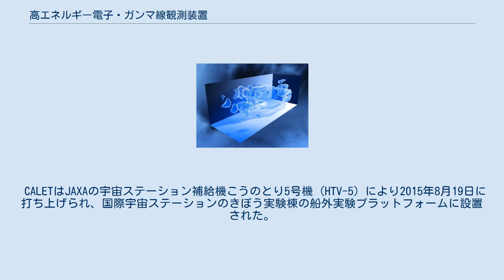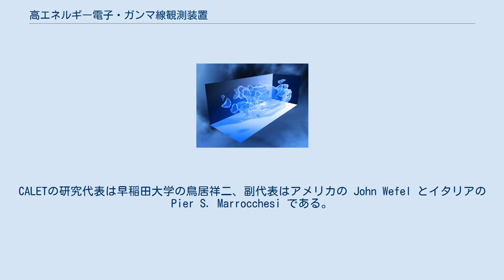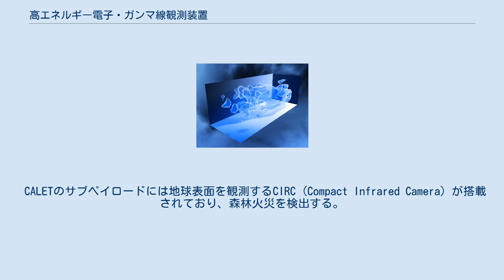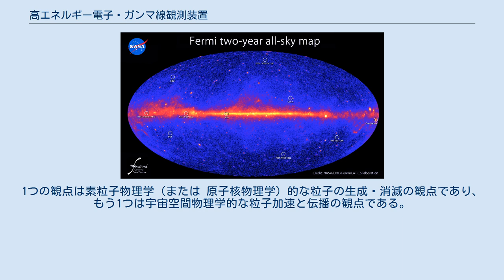高エネルギー電子・ガンマ線観測装置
フェルミガンマ線宇宙望遠鏡による2年間にわたる観測結果に基づくガンマ線源カタログ。
全天図に10億電子ボルト (1 GeV) を超えるエネルギーの線源をプロットしたもの。
明るめの色のものがガンマ線源を示す。
 高エネルギー電子・ガンマ線観測装置（こうエネルギーでんしガンマせんかんそくそうち、英: CALorimetric Electron Telescope、略称: CALET）とは、高エネルギーの電子・ガンマ線・陽子・原子核を高精度に観測するための宇宙望遠鏡である。
これらの粒子の飛跡を追い、その向き、電荷、エネルギーを測定することによりダークマターや近傍の高エネルギー粒子線源の性質を明らかにすることが期待されている。
 この計画は日本の宇宙航空研究開発機構 (JAXA) の資金提供と日本、イタリア、アメリカの研究者により進められた。
 CALETはJAXAの宇宙ステーション補給機こうのとり5号機 (HTV-5) により2015年8月19日に打ち上げられ、国際宇宙ステーションのきぼう実験棟の船外実験プラットフォームに設置された。
 ダークマターの大規模分布を表わす三次元マップ。
ハッブル宇宙望遠鏡による弱い重力レンズ効果の観測に基く。
 高エネルギーのガンマ線や、電子や陽子や原子核による高エネルギーの粒子線を、高精度に観測することは、CALETが開発される以前の観測機器では困難であった。
CALETはダークマターの証拠の探索、および高エネルギー宇宙線の直接測定による太陽系近傍の粒子線源の観測を目的とした天体物理学研究計画である。
この計画は宇宙航空研究開発機構 (JAXA) の資金提供のもと、日本、イタリア、アメリカの研究チームにより進められた。
宇宙線の加速メカニズムと天の川銀河内における伝播の様子を明らかにし、宇宙線源を特定しかつその元素構成を解明することを目的とする。
さらには、ダークマターの性質の解明も目指す。
宇宙には地球上の粒子加速器では到底到達不可能なほどの高エネルギー粒子線源が存在する。
このような粒子線源の性質を理解することは、宇宙旅行の観点からも重要であるし、地球上における応用も有り得る。
CALETの研究代表は早稲田大学の鳥居祥二、副代表はアメリカの John Wefel とイタリアの Pier S. Marrocchesi である。
 光学望遠鏡とは異なり、CALETはスキャニングモードで運用される。
望遠鏡の視野内で宇宙線イベントが発生すると、検出器が起動されてテラ電子ボルト（一兆電子ボルト）程度の高エネルギー領域で計測が行なわれる。
 計測データはISSに記録され、ルイジアナ州立大学にある地上局に伝送されて解析される。
また、CALETと同様にISSに搭載されているアルファ磁気分光器 (AMS) による陽電子および反陽子の観測データと組み合わせることにより、通常物質とダークマターが相互作用する希少イベントの証拠を得てダークマターを直接検出することも目指している。
2年から5年ほどの観測期間を見込んでいる。
 CALETのサブペイロードには地球表面を観測するCIRC (Compact Infrared Camera) が搭載されており、森林火災を検出する。
 研究計画の目的は、次の事柄を理解することである。
 CALETの宇宙線観測器としての目的は、宇宙空間における高エネルギー現象とダークマターを2つの観点から説明することである。
1つの観点は素粒子物理学（または 原子核物理学）的な粒子の生成・消滅の観点であり、もう1つは宇宙空間物理学的な粒子加速と伝播の観点である。